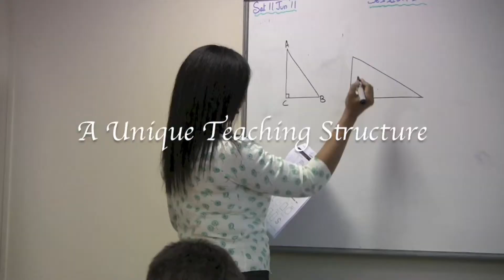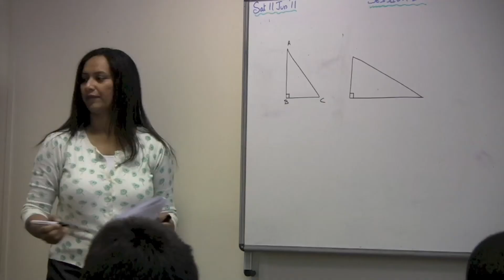Sir Tailor Master Tutor 11+ Course (medium)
11+ tutor , sir tailor master tutor. The eleven plus tuition course